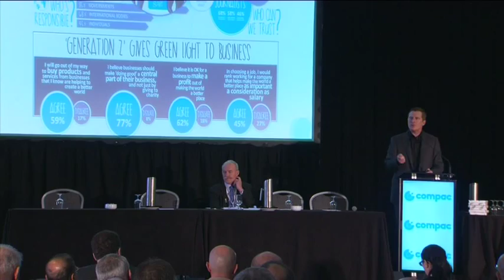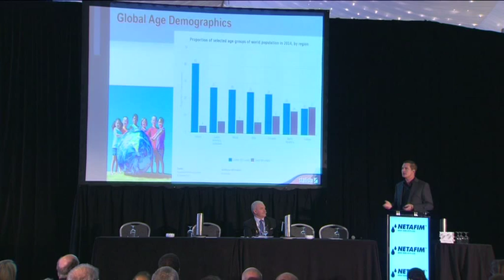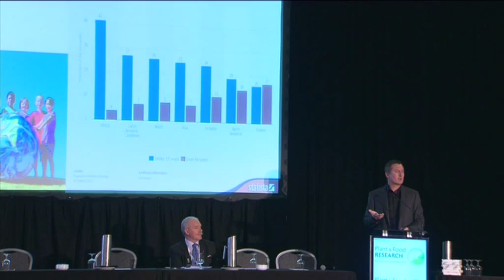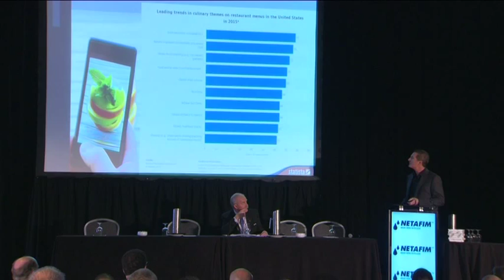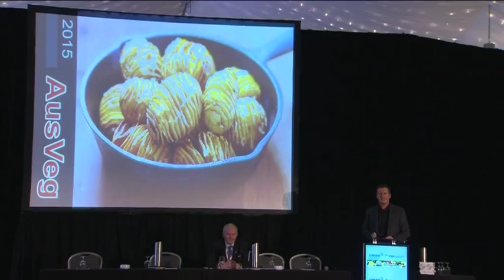Blair Richardson - Keynote Address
Blair Richardson
President & CEO, United States Potato Board

President and CEO of the United States Potato Board (USPB), Mr Richardson is regarded as one of the foremost minds in North American horticulture, and will provide an exciting international perspective for delegates. Mr Richardson has strong roots in American horticulture, with his family lineage and involvement in farming extending back to the mid-1800s, when Texas was still a part of Mexico.

Prior to his appointment as President & CEO of the United States Potato Board in August 2013, Mr Richardson was the CEO of WesPak, a successful grower organisation in California’s San Joaquin Valley specialising in premium fresh tree fruit, table grapes and citrus.

In 2005, Mr Richardson was recognized as a leader in the produce industry when he received the Produce Business “40 Under 40” award in both the domestic and international categories.